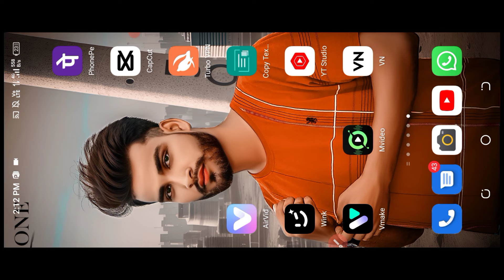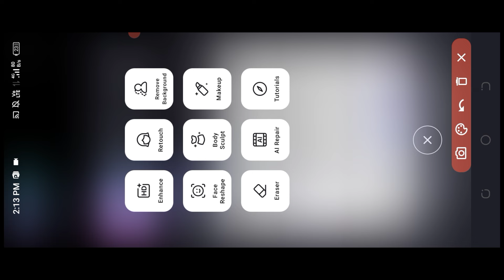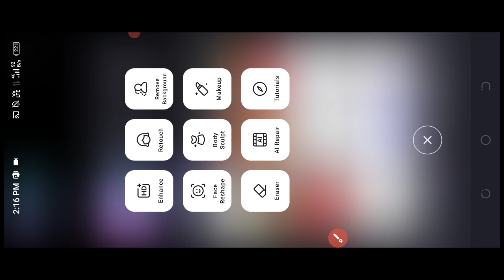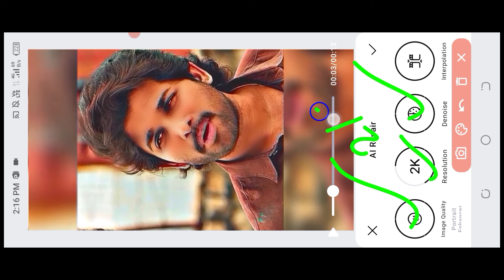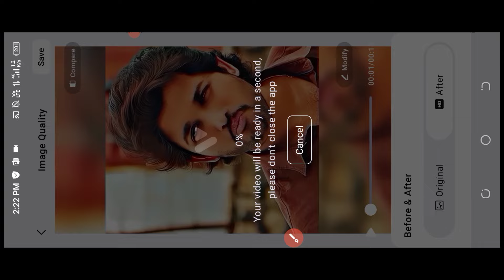Skin smooth and 4k quality video editing kaise kare || video enhance kaise kare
Your searching keyword:---🔥
video convert to 4k ultra hd
video hd karne wala app
video ko hd kaise banaye
video hd kaise kare app
video saaf karne wala app
how to convert low quality video to
1080p hd
video ki quality kaise badhaye
video hd editing app
how to convert any bad quality video
to hd
ultra hd
how to convert video to 4k ultra
hd
video ko hd mein convert kaise
karen
video clear kaise kare
enhance video quality
video quality kaise badhaye
video saaf kaise kare
remini se video saaf kaise kare
remini se video clear kaise kare
video enhancer
karen
full hd video 4k high quality
4k video editing
4k video editing capcut
4k video ultra hd editing
video low quality to high quality converter
4k video ultra hd
4k video editing capcut
4k video kaise banaye

Topic: 🔥
skin smooth video editing
face smooth video editing app
iphone
smooth skin 4k video editing
smooth skin video editing alight
motion
hd smooth skin video editing
hdr smooth skin video editing
alight motion
smooth skin video editing vn app
capcut
hdr skin smooth video editing
smooth skin video editing in
video retouching in Capcut app
Capcut video retouching tutorial
Video retouch smooth face tutorial
Video main face ko smooth kaise kare
Smooth and glow face video editing
Face smooth video editing
Soft glow skin video editing
Smooth face video editing in capcut
Capcut video face smooth
Video par face ko kaise gora kare
Video par face ko kaise smooth kare
Realistic face smooth video editing
Face glow in Capcut

❤Thanks,,,,,,,,,,, ❤